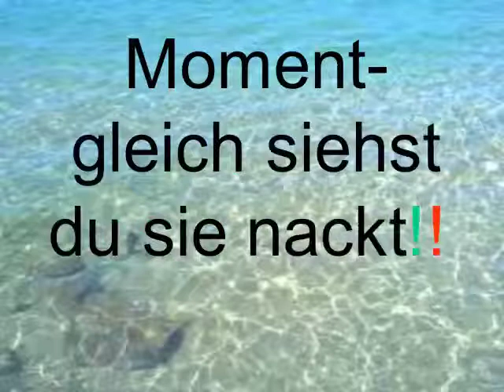Drei nackte Blondine am Strand .. ziehs dir rein .. extremer porno ... einfach heiß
Video von Karni Marni